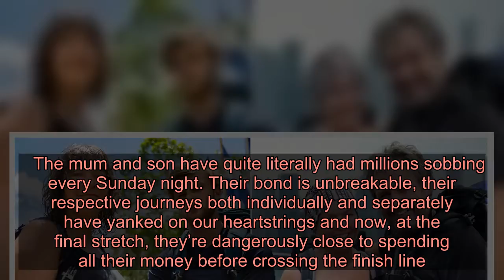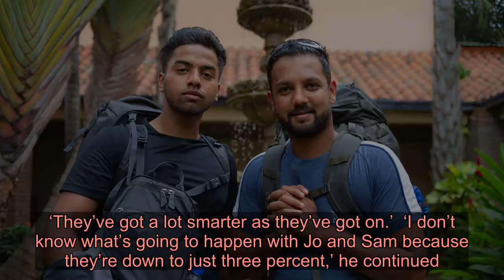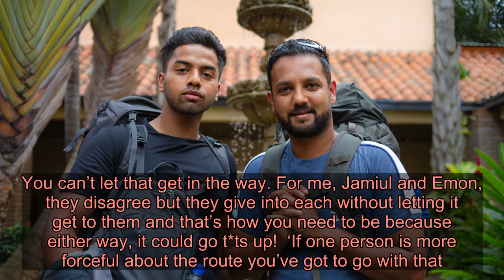Race Across The World winners Tony and Elaine fear for Jo and Sam: A champions verdict of the 2020 f